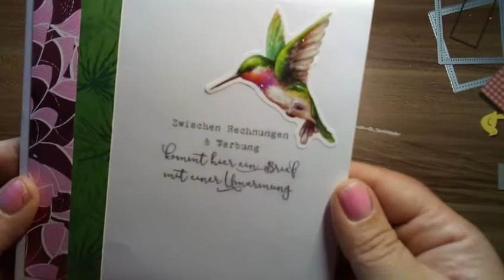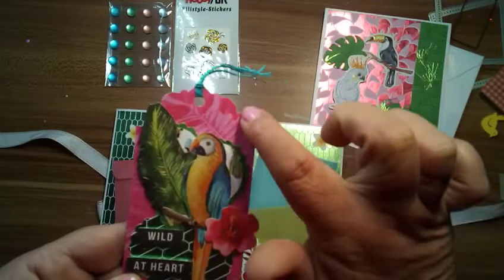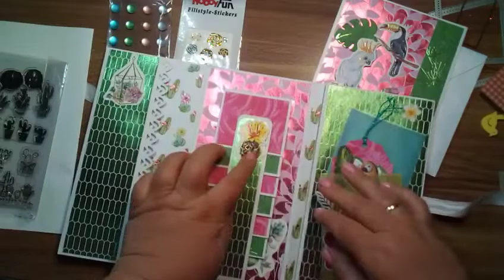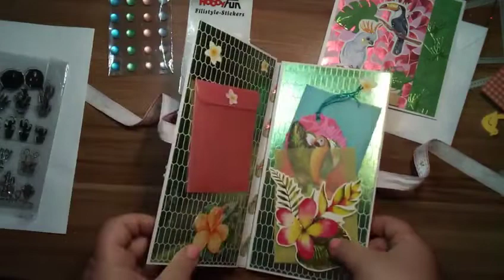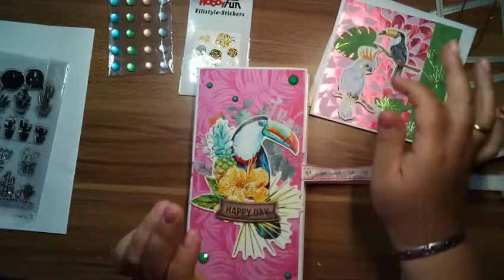❤️🌺 Fotofolio Tausch mit Sunny 🌺❤️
Die liebe Sunny und ich haben einen kleinen Tausch ausgemacht und zwar ein Fotofolio..

Wir wollten Papiere verwenden die wir schon länger im Schrank liegen haben und bisher nie verarbeitet haben.

Ich freue mich sehr da ich so ein Zauberhaftes Fotofolio bekommen zu haben.
Ist das Papier nicht einfach ein Träumchen?

Danke liebe Sandra ❤️🌺

Die Eule ❤️🌺